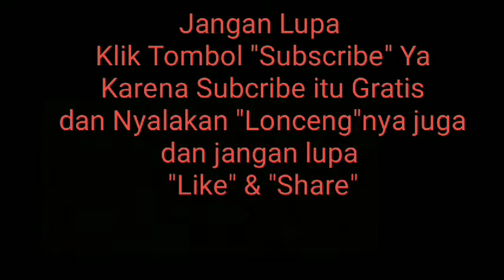Adzan Merdu " Nada Takbiran Versi Mekanik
Azan Nada Takbiran Mekanik Astra,Merdu dan asli,,,